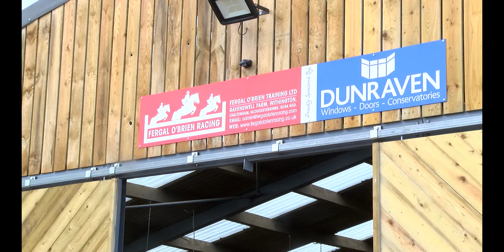FERGAL FINAL LEWIS